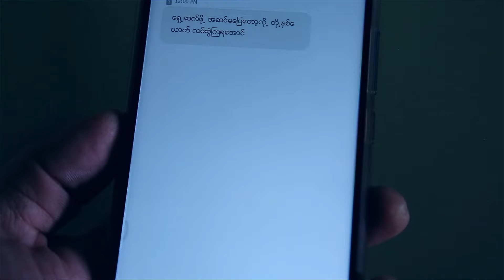ပီတာ (Peter)(Cephas) - အချစ်မရှိတဲ့ဘ၀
တေးရေး - Peter(Cephas)
တေးဆို - Peter(Cephas)